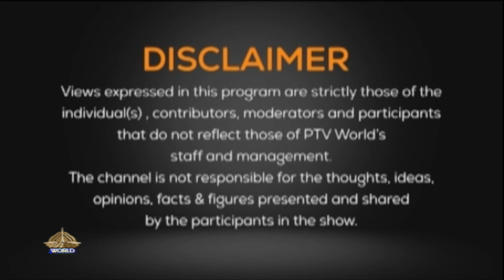NEWSROOM |29-03-2024| Afghan Taliban urged to curb terrorist threats | India stepmother of democracy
NEWSROOM today at 7pm

First segment: US urges Afghan Taliban to curb terrorist threats
Zahir Shah Sherazi     Senior Analyst

Second segment: India the stepmother of democracy

Sundas Malik  Kashmiri Leader
Abid Latif Sindhu Defence, Security Analyst